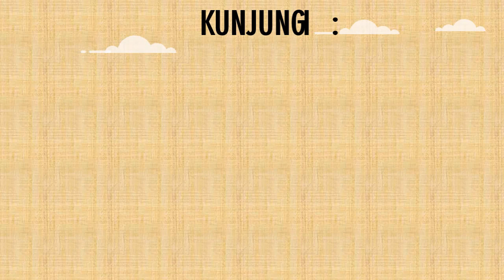Surat Keterangan Pindah Sekolah Ke Marocco